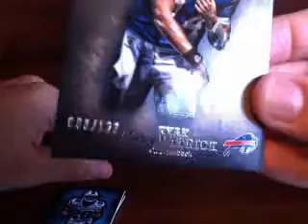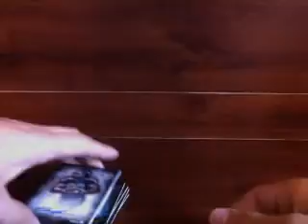2012 Inception Football Box Break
Robert Turbin, Ryan Broyles, LaMichael James